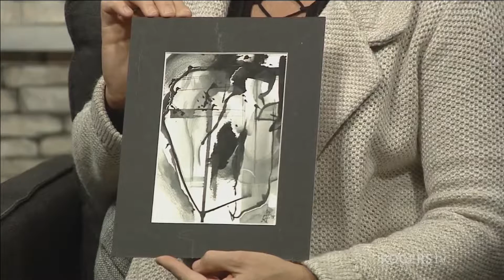Georgia Fullerton's Art Displayed for Black History Month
February 17th, 2017. Georgia chats with Denise on the Daytime set about art exhibitions that are on display at Station Gallery to celebrate Black History Month.